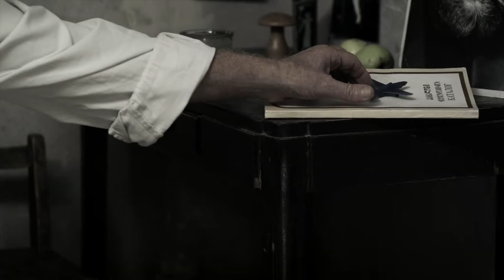Short film CHAMPION by David Safarian 2017 Arpa IFF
David Safarian's latest short film "Champion" (2017) to be screened at Arpa International Film Festival on Saturday November 4 at the Egyptian Theatre in Hollywood.